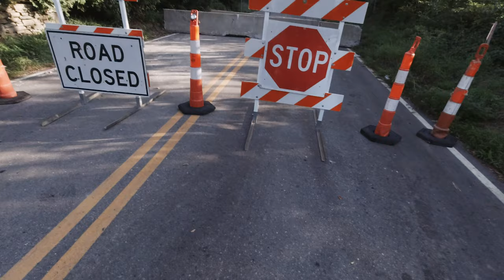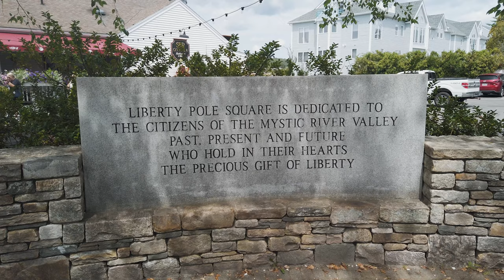From Mystic to Rhode Island Century Ride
Jason and I took a long weekend trip to Mystic, CT where we embarked on our first century ride of the year to Sandy Point Beach in Rhode Island.

Bikes in this video:
Road bike: Men's/Women's Canyon Ultimate Disc 8.0
Mountain bike: Marin Wildcat Trail 5
Indoor: Wahoo Kickr